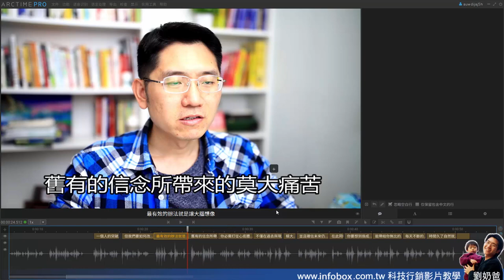用語音轉文字再搭配上字幕軟體快速上字幕